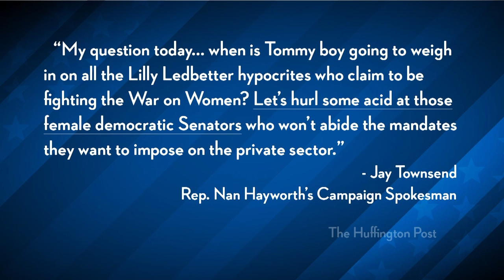'Hurl Acid At Female Democratic Senators'? Rep. Townsend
"A spokesman for Rep. Nan Hayworth (R-N.Y.) is facing criticism after advocating violence against female Democratic senators in a Facebook post. Jay Townsend, the official campaign spokesman for the freshman representative, went on a vicious online rant on Saturday, which he began by taunting a constituent who voiced criticism about an earlier post on gas prices. "Listen to Tom. What a little bee he has in his bonnet. Buzz Buzz," Townsend wrote. "My question today... when is Tommy boy going to weigh in on all the Lilly Ledbetter hypocrites who claim to be fighting the War on Women? Let's hurl some acid at those female democratic Senators who won't abide the mandates they want to impose on the private sector"...".* Ana Kasparian, John Iadarola, and Jayar Jackson discuss on The Young Turks.